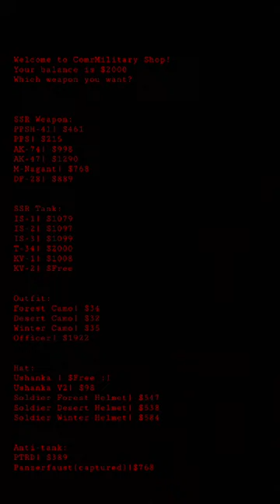Buy a weapon comrade